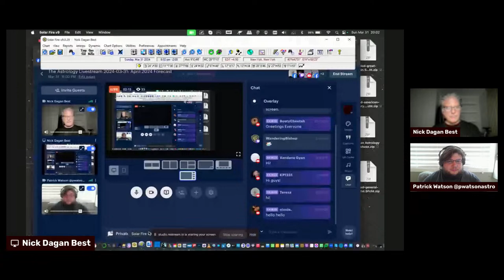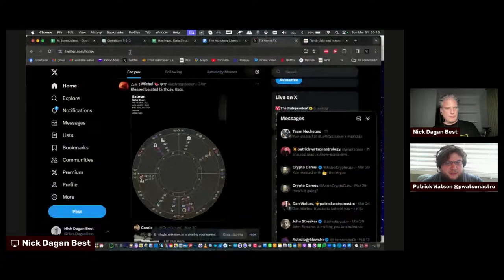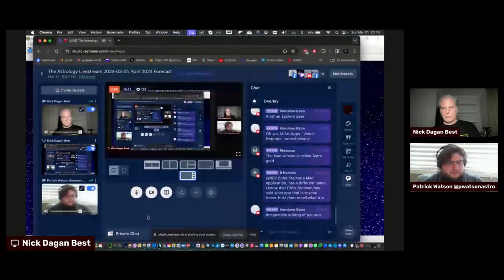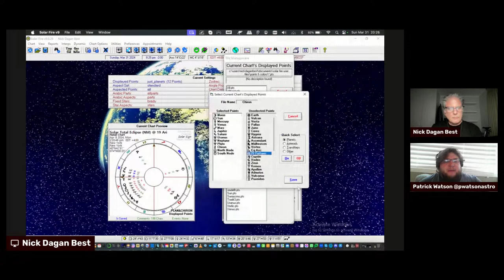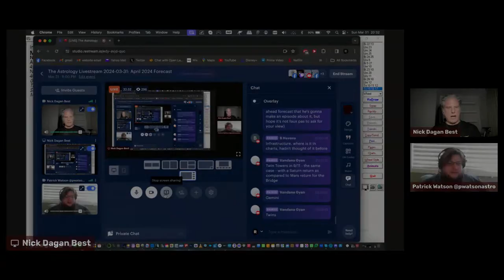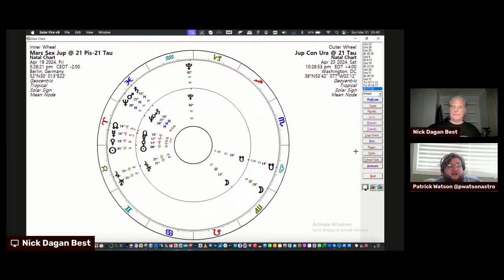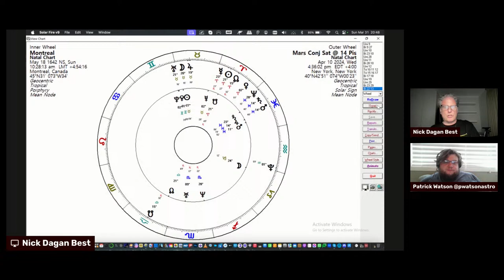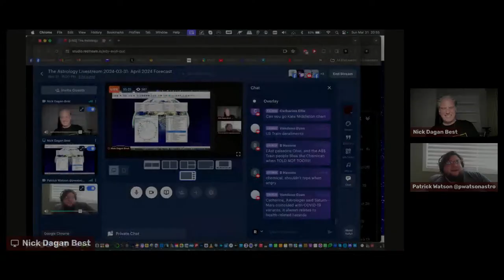The Astrology Livestream 2024-03-31: April 2024 Forecast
Astrologers Nick Dagan Best and Patrick Watson discuss the busy astrology of April 2024.